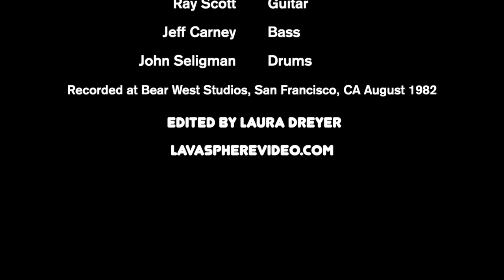Vera Cruz - Composed by Milton Nascimento - Teri Culbreath Vocals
Teri Culbreath - vocals
Laura Dreyer - tenor saxophone
Jeff Beal - trumpet
John Halle - keyboards
Ray Scott - guitar
Jeff Carney - bass
John Seligman - drums
Recorded at Bear West Studios, San Francisco, CA
August 1982